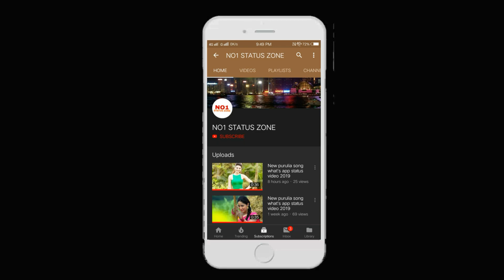Purulia status video | Purulia love song what's app status video | NO1 STATUS ZONE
So if you have any complaint about it, Please comment us. Please don't take down the video. delete myself.

    Keep loving 😘
    Keep sharing 😆
    Keep supporting 🤔